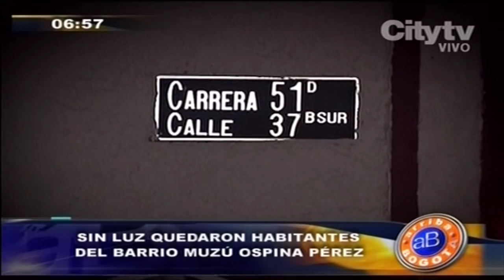Citytv: Sin luz quedaron habitantes del barrio Muzú Ospina Pérez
Emisión: 31 de mazo de 2015